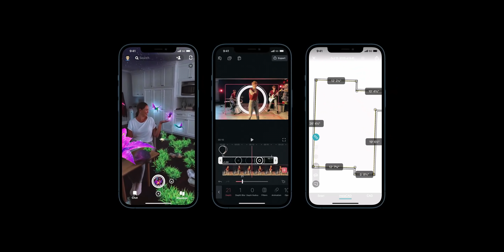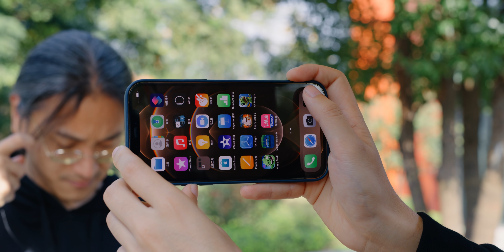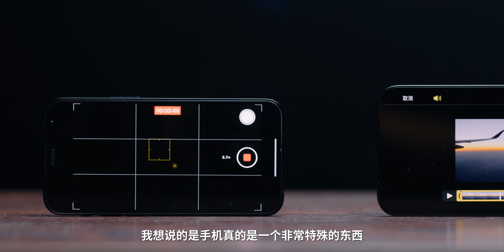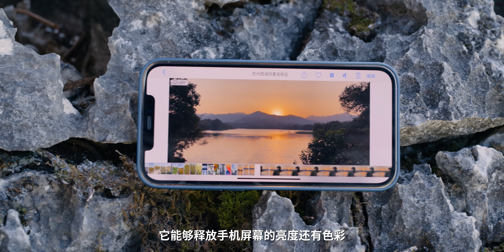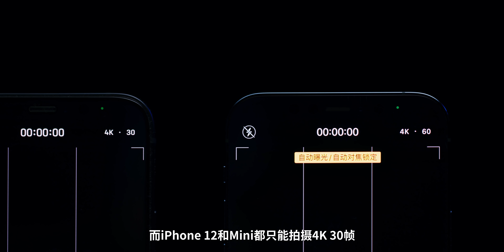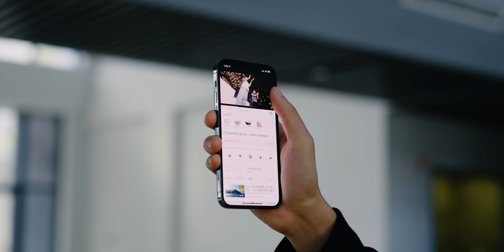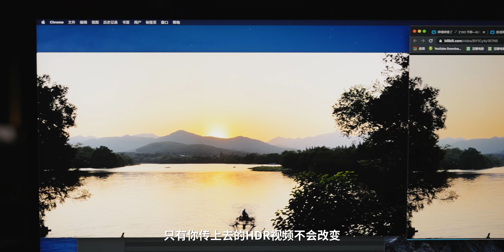【影视飓风】手机真的需要HDR吗？iPhone 12系列体验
十分荣幸这次能体验到iPhone12 Pro Max和12Mini（我个人的最爱），iPhone 12全系列的Dolby Vision都很带劲，但是任何事都有两面，我们也发现了一些限制。欢迎收看我们的iPhone12全系影像系统体验